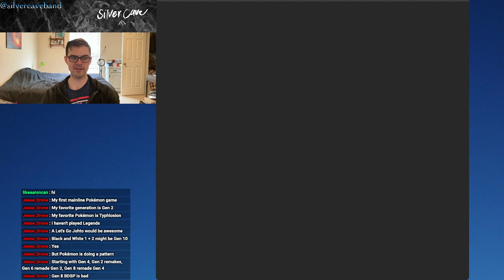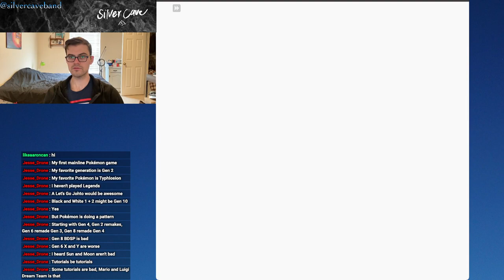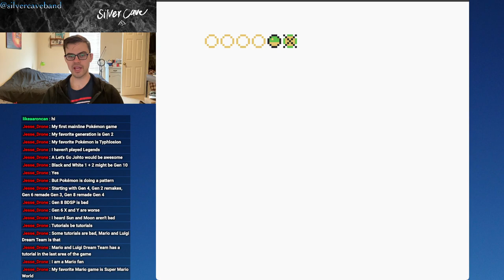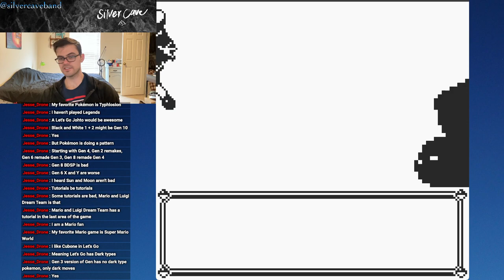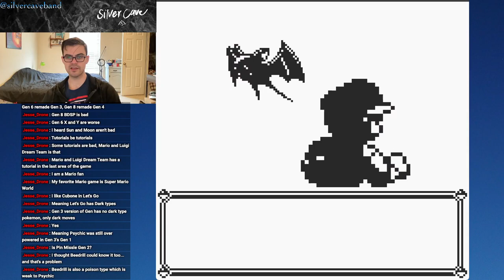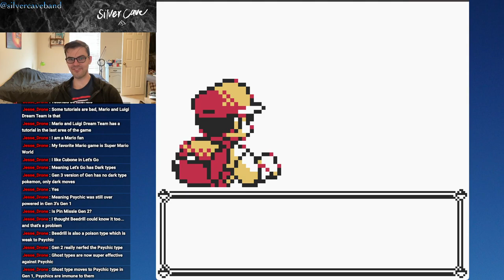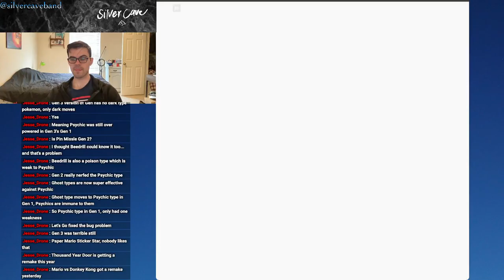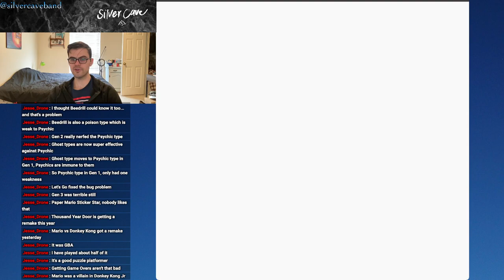Pokémon Yellow Let's Play Episode 7!